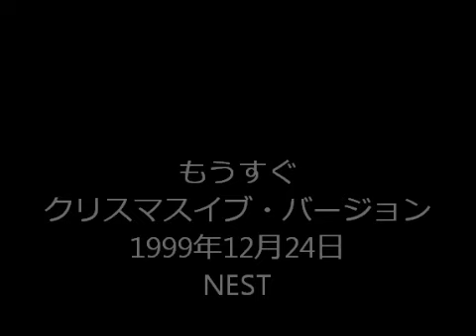もうすぐ～クリスマスイブ・バージョン～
1999年12月24日渋谷NEST　小山卓治